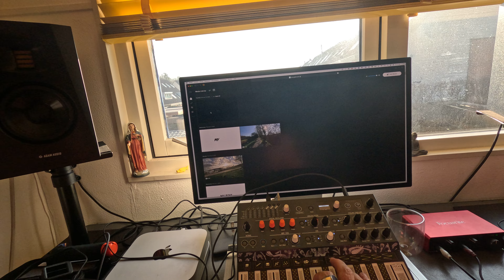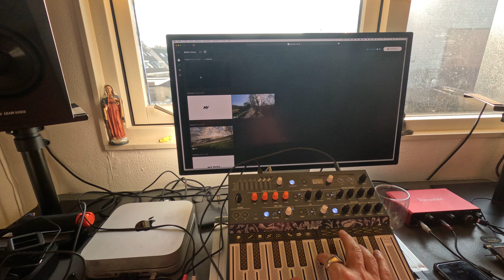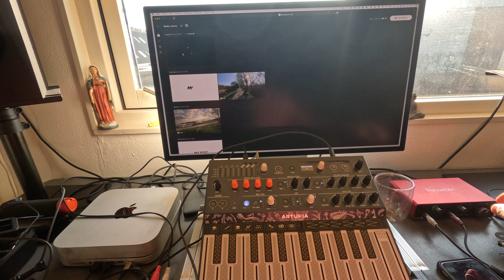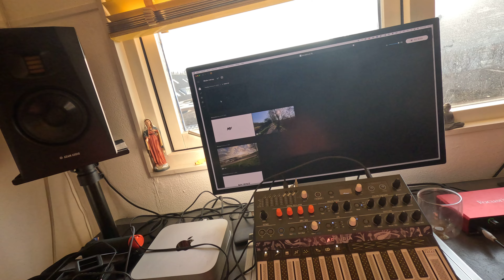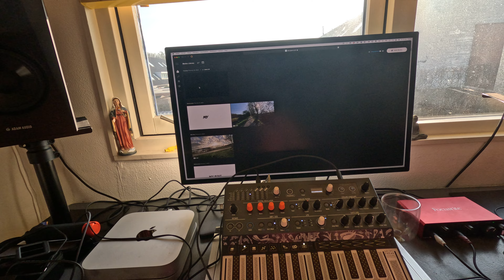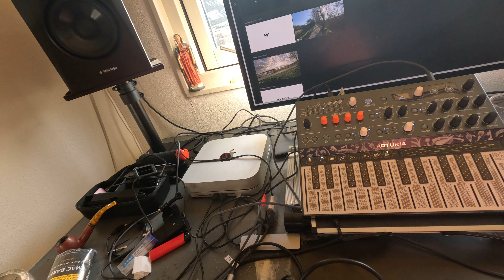Ondertussen in de werkkamer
suboptimale opname van een experiment ArturiaMicrofreak - Wingie 2 -Zoom MS 70CDR | Volgende keer een andere camera of ander camera standpunt. Het is allemaal gewoon een beetje doen en zoeken en laten en nog meer